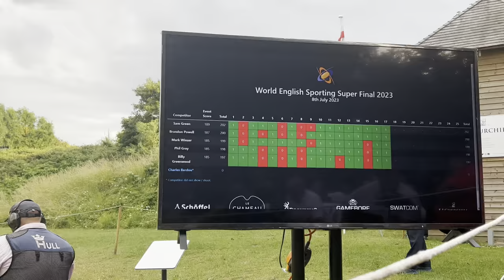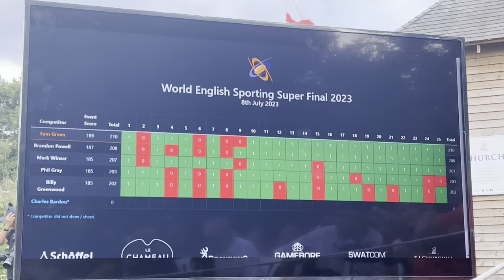2023 World English Sporting Championship Super Finale at EJ Churchill, UK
I apologize for the angle and the distance, but I wasn’t allowed closer not to bother the competitors 🤷🏻‍♂️